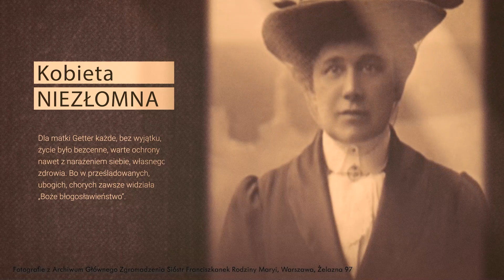Prawdziwe Bohaterki czasów II Wojny Światowej I s. Matylda Getter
Kim są ciche bohaterki II wojny światowej? Jak działały? Jak potoczyły się ich losy?
Alina Petrowa-Wasilewicz wskrzesza wzruszające historie odważnych kobiet walczących z wrogim najeźdźcą! Nie pozwólmy historii o nich zapomnieć!